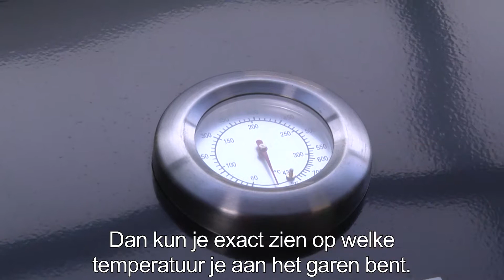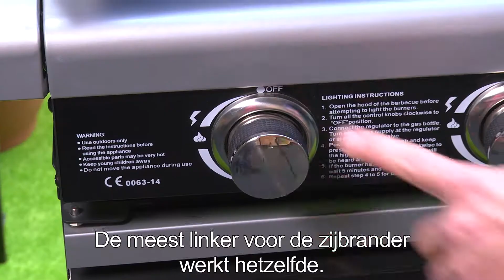Patton Patio Chef gas bbq zwart - uitleg video, productvideo, review Barbecueshop en Tom Coronel